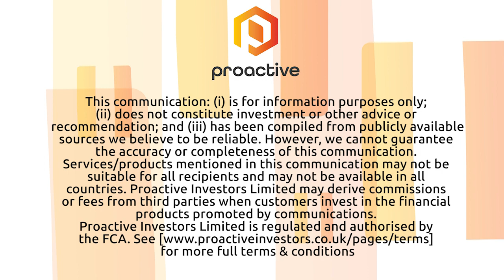CleanSpark brings in $873K in Bitcoin mining revenue as price of Bitcoin reaches new high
CleanSpark Inc (NASDAQ:CLSK) CEO Zach Bradford tells Proactive it has produced just over 31 Bitcoins since its acquisition of ATL Data Centers LLC on December 10.

Bradford says in 2021 alone, production has exceeded 4.3 Bitcoins. Bitcoin prices reached a new high Wednesday, soaring to $35,055.40 and the company’s mining has resulted in roughly $873,000 of revenue since the closing of the transaction.